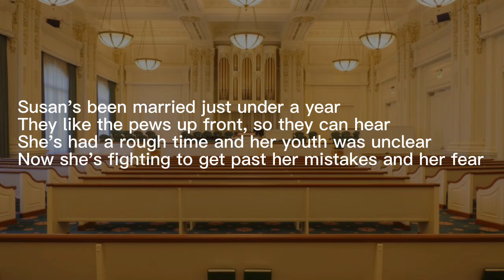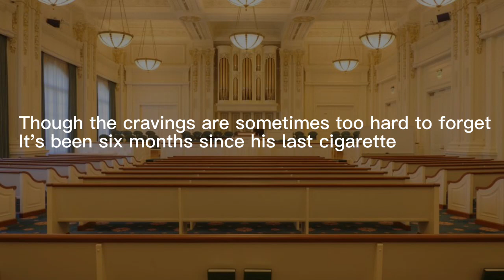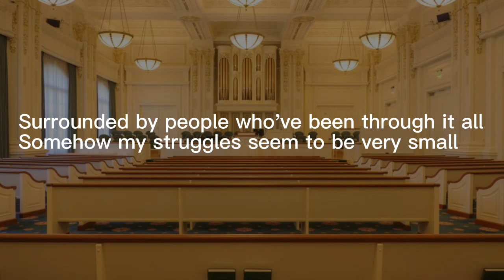The Chapel, from The Third Time, by Mark Hansen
The Chapel
By Mark Hansen

Susan's been married just under a year
They like the pews up front, so they can hear
She's had a rough time and her youth was unclear
Now she's fighting to get past her mistakes and her fear

With eyes that neither condemn nor condone
He loves her and raises her child as his own

Chorus
In every city the chapel's the same
Like the people who step up and ask me my name
And the words that they say and the feelings I've known
I guess that's why it feels like home
That's why it feels like home

Tommy, he always sits quiet in back
It's been a long, long time, and he's been off track
He's just been finding all the things that he lacked
His wife is his strength, but even she almost cracked

Though the cravings are sometimes too hard to forget
It's been six months since his last cigarette

Chorus

John can count the days by the books that he's read
He's long and thinning like the hairs on his head
He always questions everything that is said
But he'll lend you an ear and bring a fresh loaf of bread

Surrounded by people who've been through it all
Somehow my struggles seem to be very small

Chorus